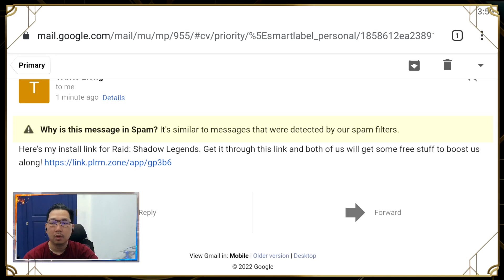Guide Raid Shadow Legends dari Awal pembuatan akun ftp day 1